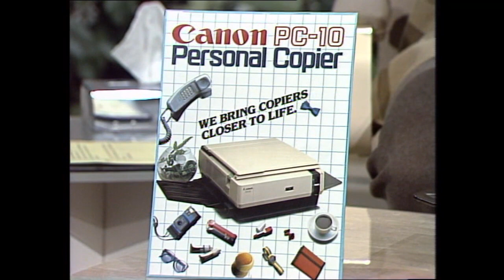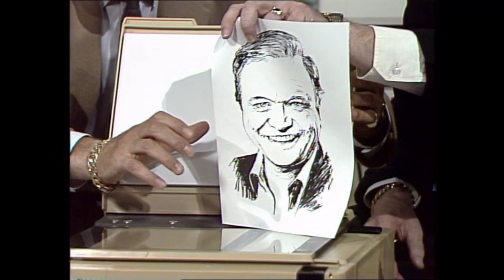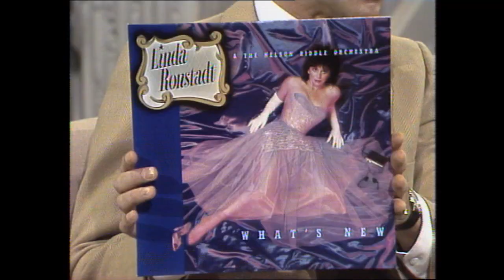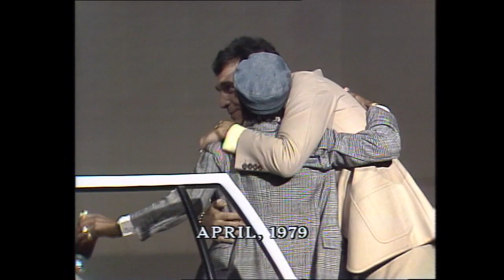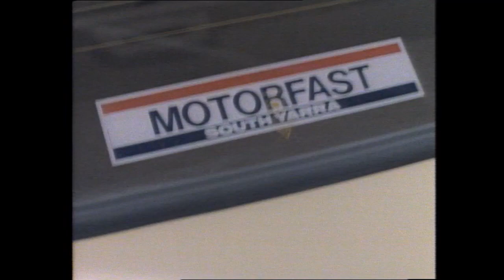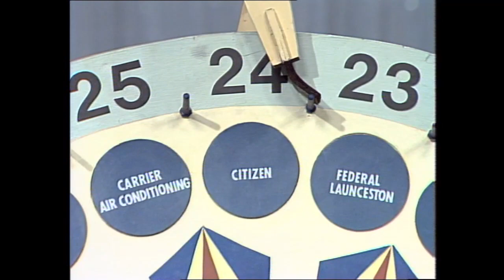The Don Lane Show (Aired: 27.10.1983) Guests: Graham Kennedy, Linda Ronstadt